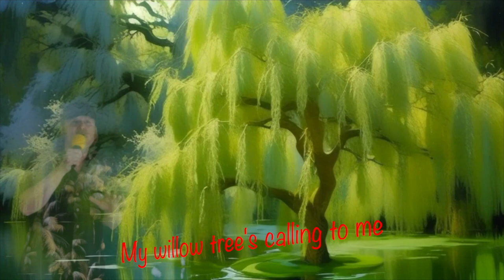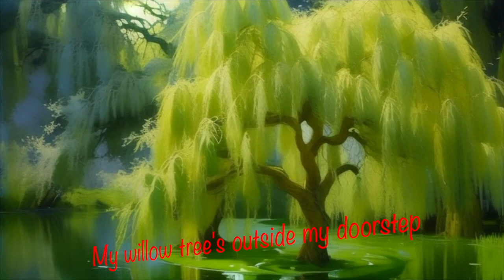My Willow Tree (Yvalain, Glenn Basham & Mark Taylor) - ZP single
MY WILLOW TREE. It's a new ZAPPLE PIE song that I composed in my teen years. Glenn wrote nice new lyrics. Those who follow me know that I never waste any bit of music that I ever composed 😊 so from time to time I recall some of my old inspiration to create something new. Zapple Pie's creation process is the same than usual: I first record the basis of the song (the rhythm section), Glenn add his vocals, Mark add his part (usually guitar solo and licks), I then complete the song with some arrangement and mix it. We then make a video to promote our music.